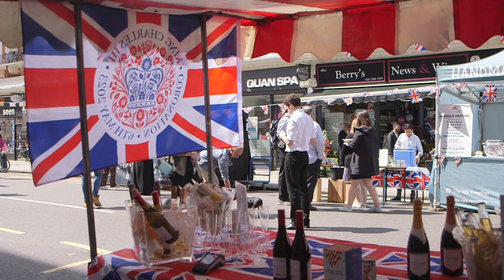London Celebrates Coronation with Street Parties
Residents of Gloucester Road in Central London host street parties to mark the Coronation weekend and take part in the Big Lunch event with people drinking champagne and decorating their street.

Report by Rhys Nelson.